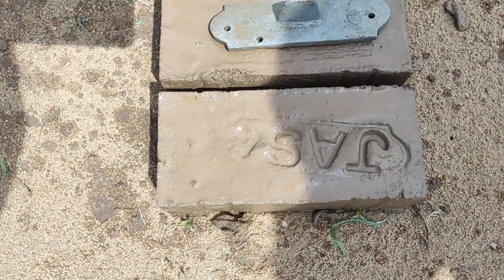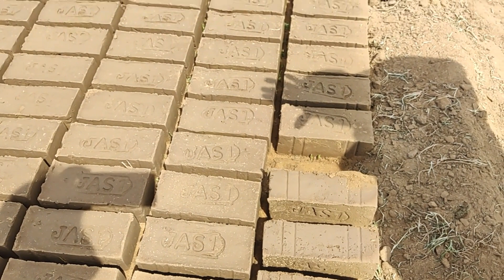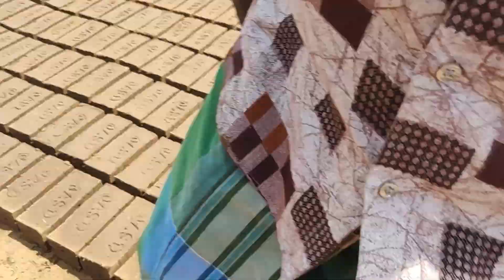செங்கல் தயாரிக்கும் முறையைப் பார்க்கலாம் வாங்க / Jumma Gardening & Lifestyle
For Commercial details,